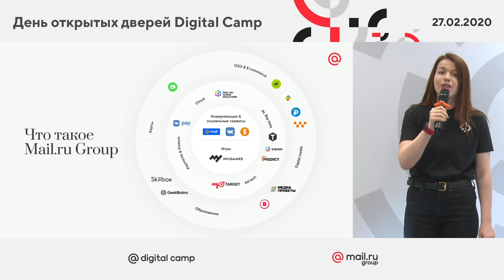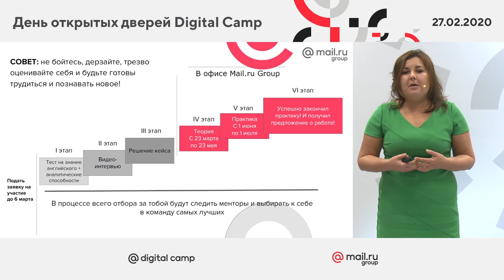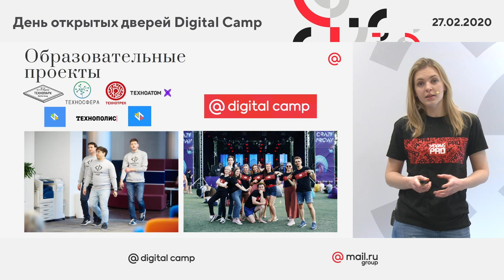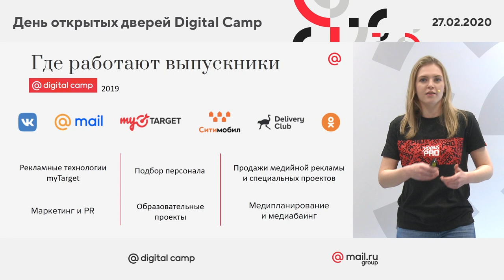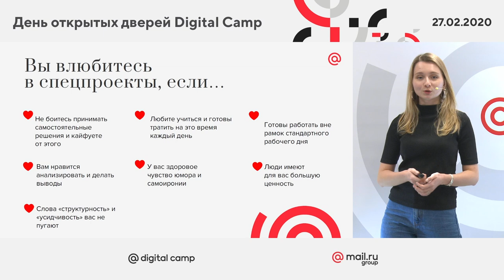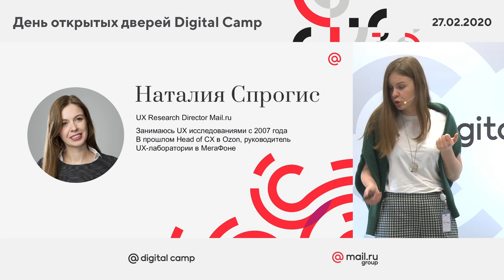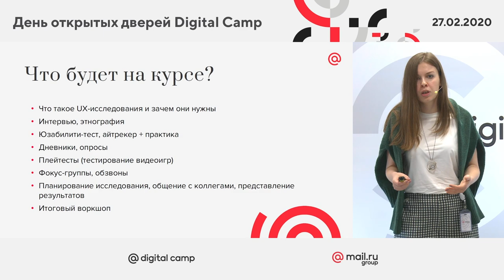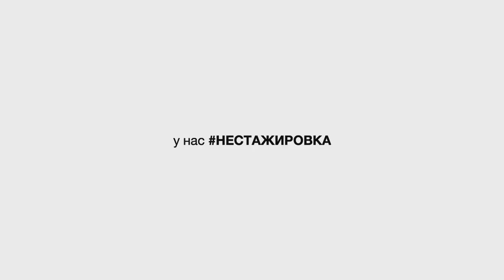День открытых дверей Digital Camp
📚 ТЫ СТУДЕНТ?